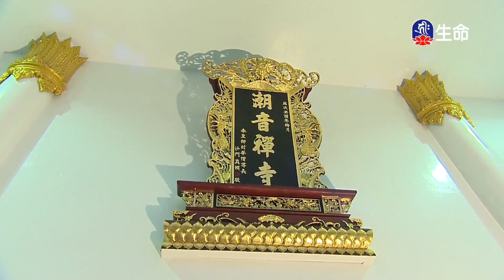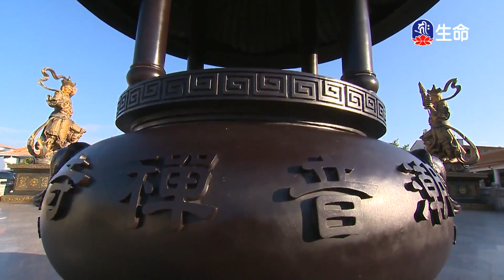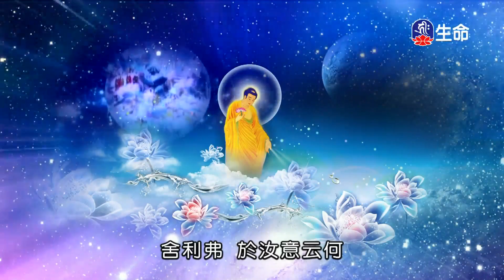潮音寺晚課_晚課_(lifetv_20220518_16：00)